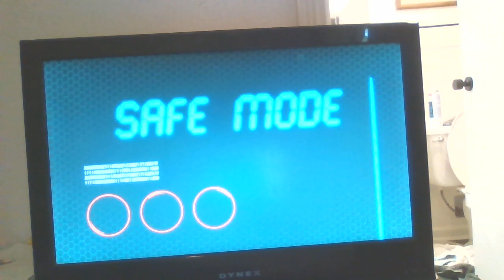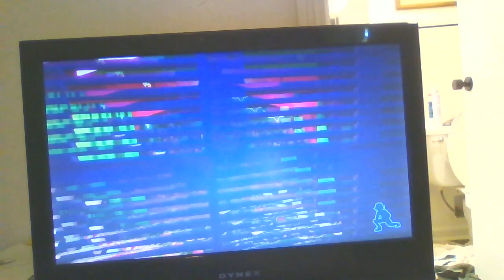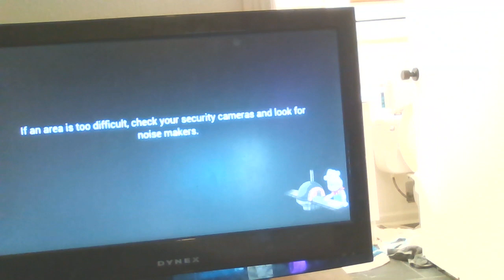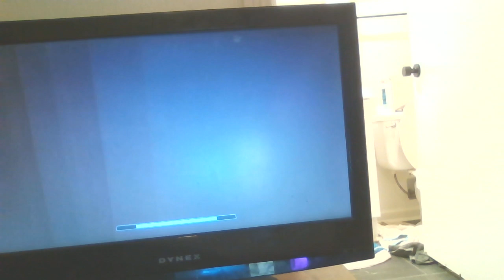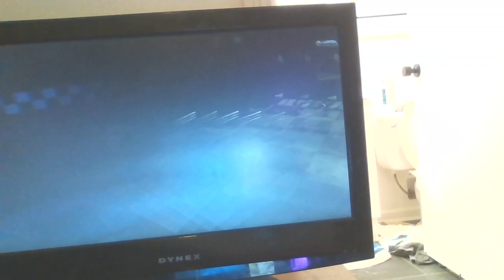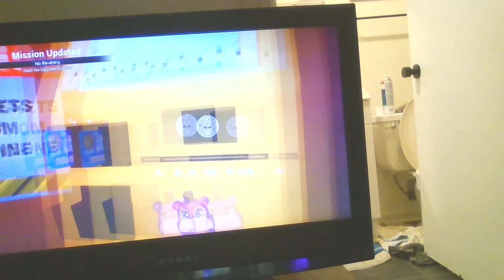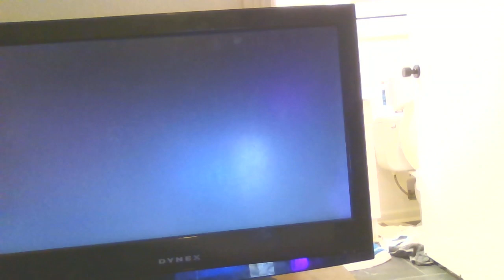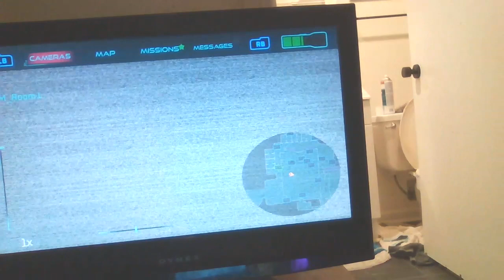i play fnaf sb also i talk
i play a cool game
by oliver seth pruett yes i told you my full name